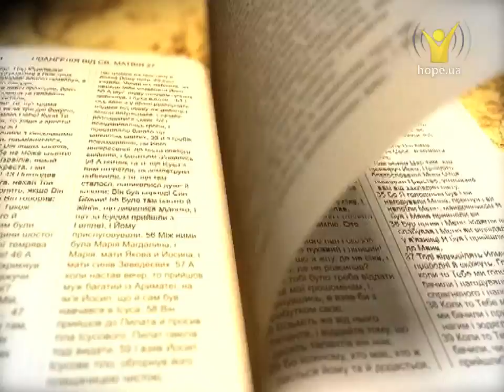Яка наша місія? Як знайти місію в житті? | В пошуках iстини [25.08.14]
Яка наша місія? Як знайти місію в житті?

«І це Євангеліє Царства буде проповідуватися по всьому світі на свідчення всім народам, — і тоді прийде кінець» (Матв. 24:14).

Гості: Мирослава Луцька, Олександр Мацько, Валентин Стасюк